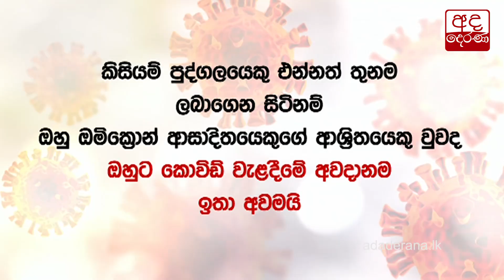යළිත් කොවිඩ් ආසාදිතයින් 1,000 ඉක්මවයි...